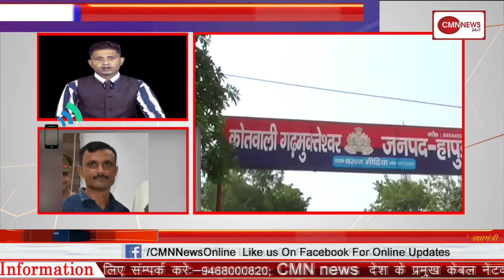रोहतक पहुंचे पूर्व प्रदेशाध्यक्ष अशोक तंवर, मैना पर्यटक केंद्र में मनाया जुल्म दिवस